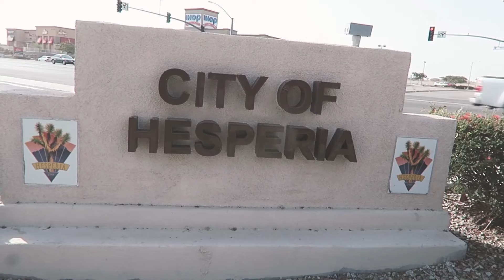ROAD TRIP WITH THE PUPS!